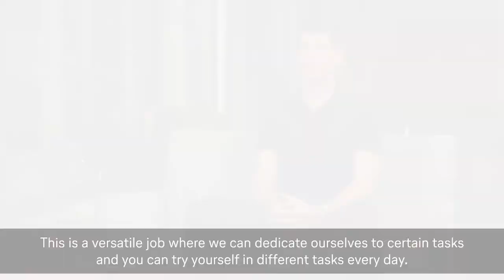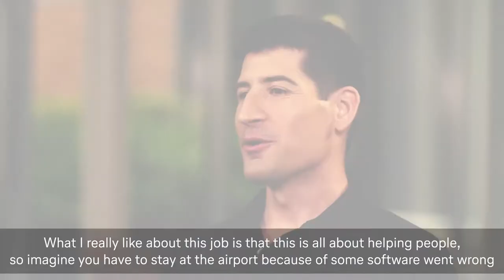"What do I like about my job at Lufthansa Systems Hungary?" - András Tölgyesi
Lufthansa Systems Hungary is more than a workplace!

In our video series, our colleagues present what they have learned and what values they have found here.

"What do I like about my job at Lufthansa Systems Hungary?"

Our fourth short film is about András Tölgyesi, who works as a shift manager in the application operations team. He is fascinated by the special interweaving of IT and aviation. His job is to help our more than 80 airline partners operate day and night. András particularly enjoys the shift work schedule because it allows him to balance his work and personal life perfectly.